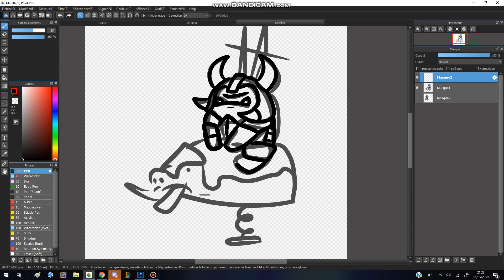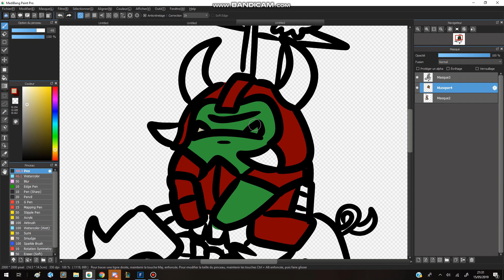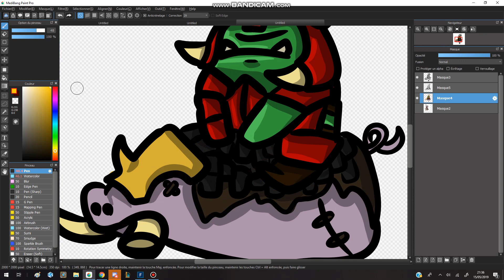Dessine moi un héros #1 "Gorbad Griff Eud Fer"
Plop, un concept assez simple, balancez moi des personnages issus de warhammer, et je les faits à ma sauce (je les choisis pas tous faut pas déconner) :^) (ya déjà quelques vidéos qui ont été prévues donc celles des zabonés seront pas pour  toute suite hihi, allez la biz.